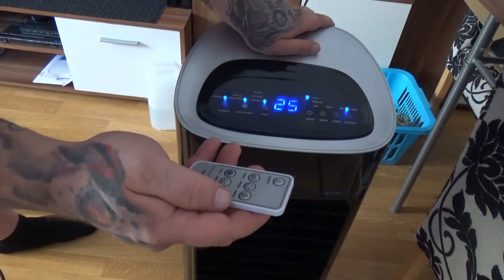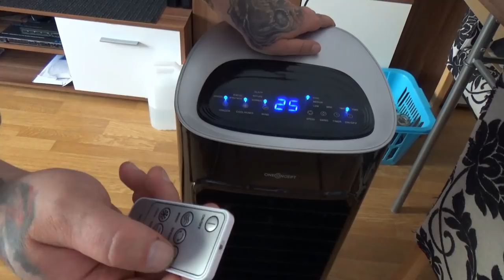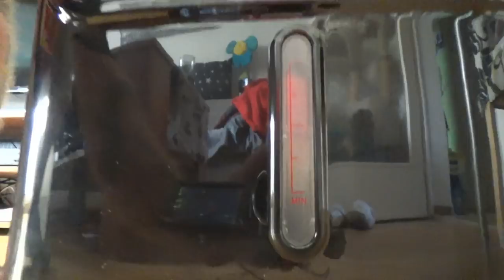Hardware Check | 4-in-1 Klimagerät • Luftkühler • Ventilator • Ionisator • Luftbefeuchter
4-in-1 Klimagerät
oneConcept Klimagerät
4-in-1 Klimageräte
Ebay Klimageräte
oneConcept Klimagerät
- 4-in-1 GERÄT: Der Erfrischungsprofi für warme Sommertage und -nächte: Das oneConcept Coolster 4-in-1 Klimagerät verteilt nicht nur frische Luft, sondern er kühlt sie auch ab, befeuchtet sie und befreit sie von Staub und Gerüchen.
- KRAFTVOLLE BEWEGUNG: Der kraftvolle Ventilator des oneConcept Coolster bewegt in 3 Stufen bis zu 320 m³ Luft pro Stunde. Verstellbare Ausström-Lamellen und eine zuschaltbare Oszillation sorgen für eine verbesserte Verteilung des Luftstroms im Raum.
- MODI: Neben dem normalen Betriebsmodus stehen zwei weitere zur Verfügung: Der Natur-Modus simuliert an- und abschwellenden natürlichen Wind, während der Sleep-Modus den Ventilator in nächtlicher Stunde nach und nach sanft zur Ruhe kommen lässt.
- INKLUSIVE LUFTKÜHLER: Für eine erleichternde Abkühlung sorgt der zuschaltbare Luftkühler. Aus seinem 4 Liter großen Wassertank verdunstet er kühles Nass in den Luftstrom und reduziert so auf umweltfreundliche und sparsame Weise die Temperatur im Raum.
- BEQUEME STEUERUNG: Für saubere Luft sorgen der eingebaute Staubfilter sowie der zuschaltbare Ionisator. Alle Funktionen werden bequem per Touch-Bedienfeld am Gerät oder über die Fernsteuerung ausgewählt. Ebenfalls vorhanden ist ein praktischer Abschalttimer.
👍🖖🤟Mein Equipment👍🖖🤟
Ihr habt Bock mit mir zu zocken oder zu texten? Kein Problem:
PSN: odin_ase
Steam: odin_ase